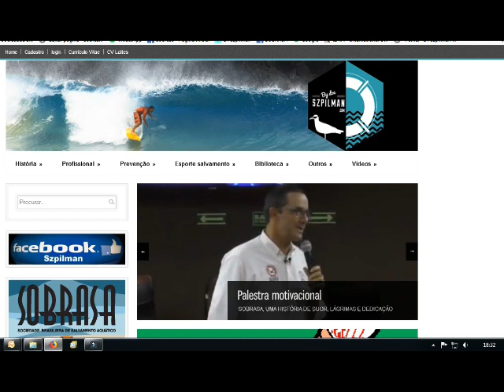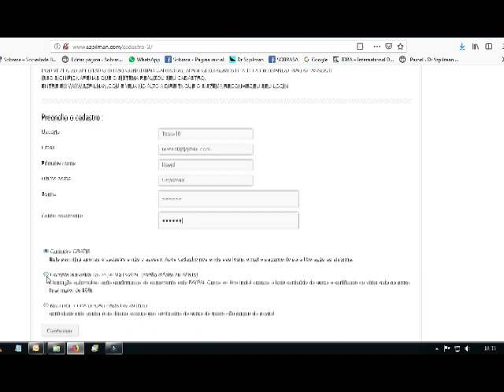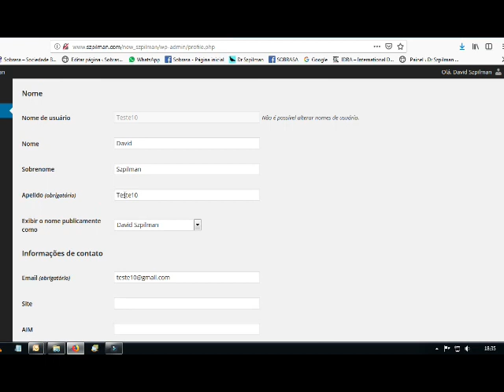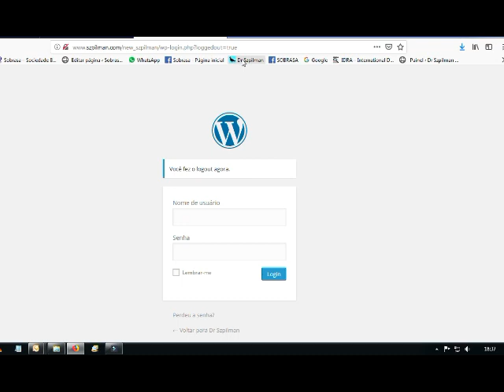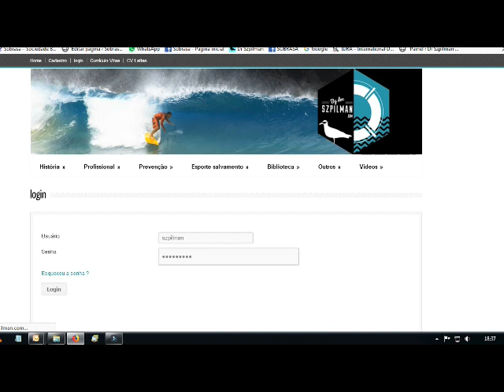tutorial de cadastro para realizar o curso de primeiros socorros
Tutorial de como realizar cadastro no site szpilman.com e realizar o curso de primeiros socorros.